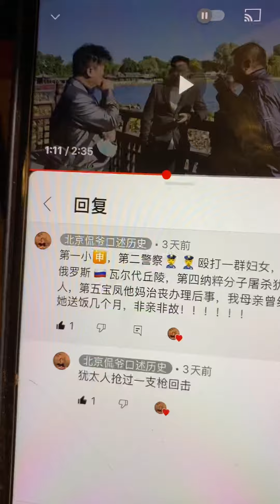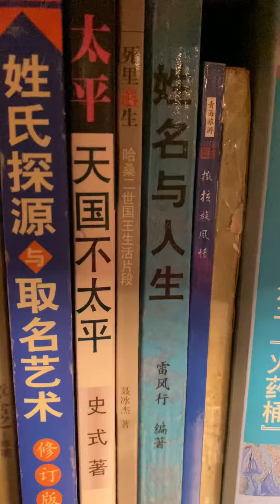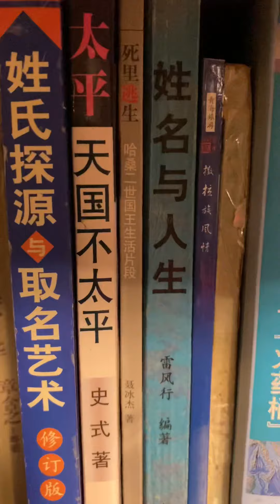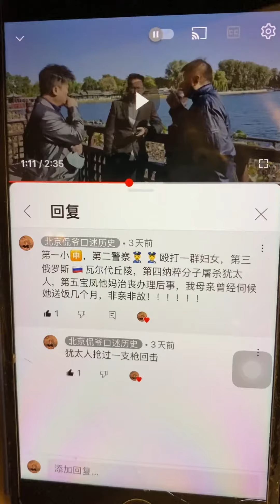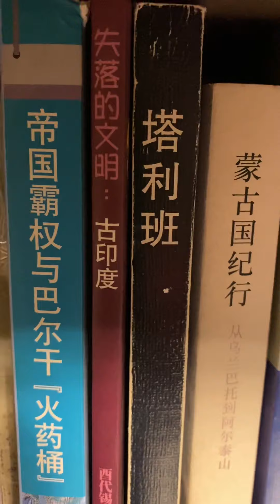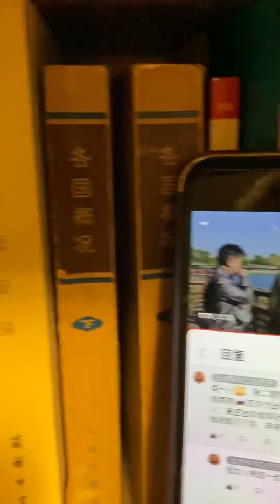我做了六个梦：回忆老街坊老部下，情不自禁的潸然泪下🥲感慨万千啊，时光流逝😢😅😳😅😳😳😢